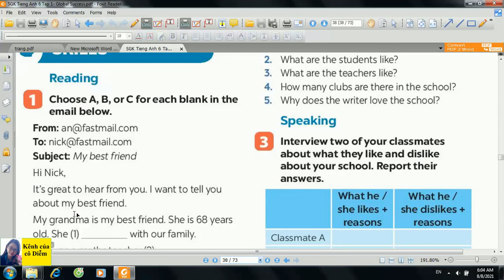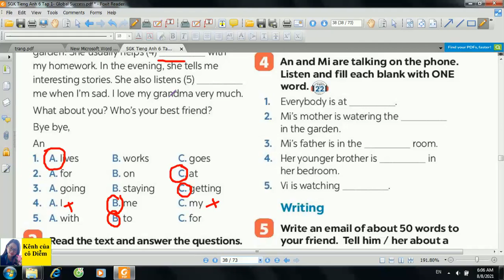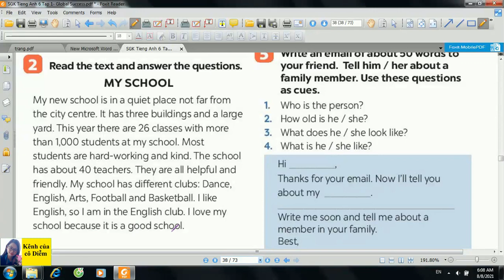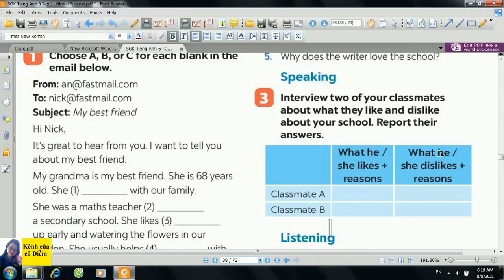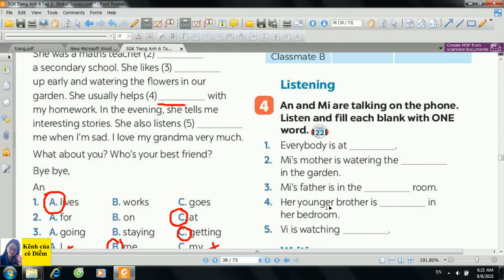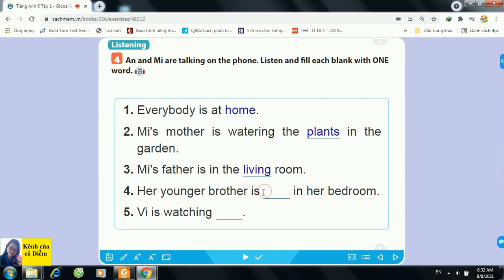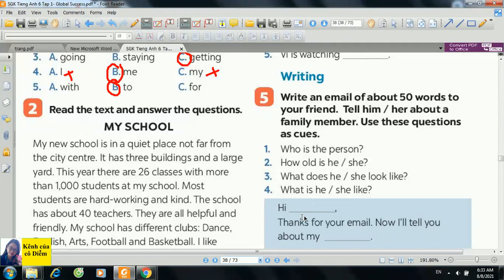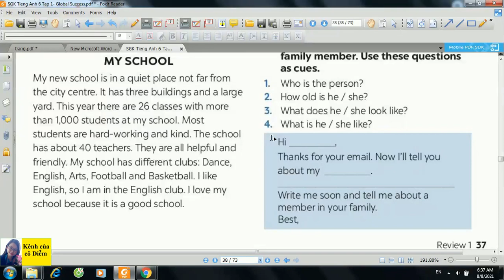Tiếng Anh 6 mới Review 1 Phần II| Kênh của cô Diễm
Giúp các em học và làm bài tập sách Tiếng Anh 6 mới Review 1 | Kênh của cô Diễm. Trong thời gian giảng dạy,cô nhận ra trở ngại lớn nhất của các em khi học tiếng Anh là sự choáng ngợp trước lượng từ vựng quá lớn dễ làm các em chán nản. Với phương pháp dạy từ vựng bằng cách đánh vần, cô hy vọng các em không còn bỡ ngỡ với bộ sách mới mẻ này, học tập triệt để kiến thức bộ sách và từng bước đi lên học giỏi tiếng Anh cùng Kênh của cô Diễm nhé!
Cảm ơn các em đã xem video, hy vọng các em thích bài học này. Đừng quên like, đăng ký để không bỏ lỡ bài học mới và comment nếu các em có bất kỳ thắc mắc nào nhé!
© Copyright by Kenh cua co Diem ☞ Do not Reup